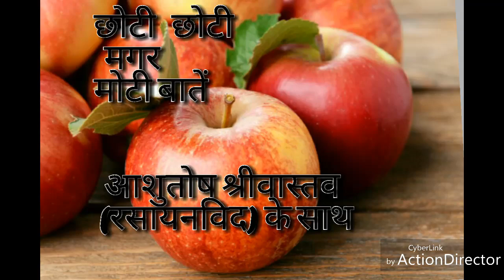।।अगर आप सेब (APPLE) खाते है , तो विडियो जरूर देखे ।।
सेब के बीज मे होती है amygdalin जो कि human के  digestive enzyme से रियेक्ट करके HCN बनाता है , जो कि है खतरनाक !
Special thanks to google,action director app and  background music source.